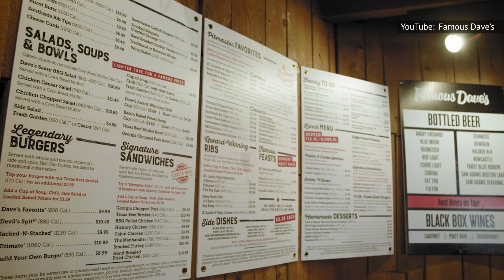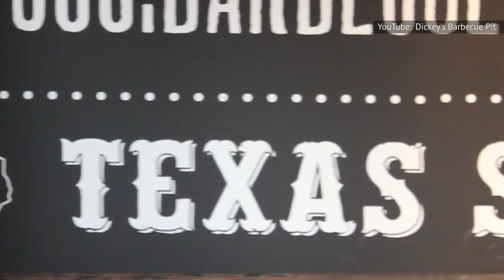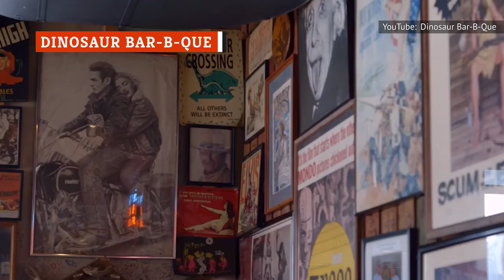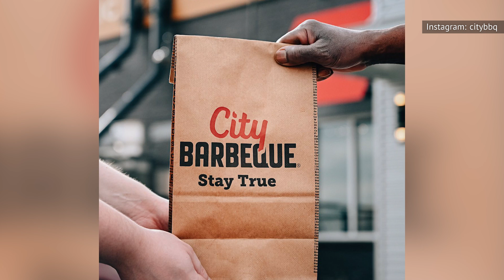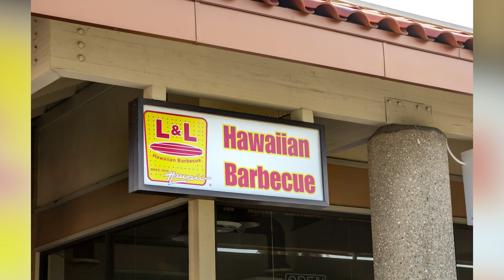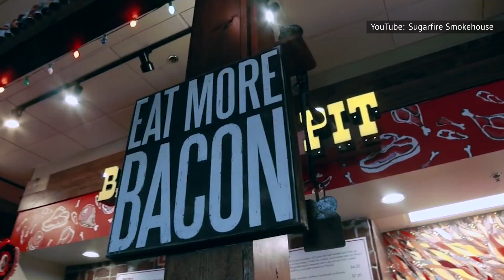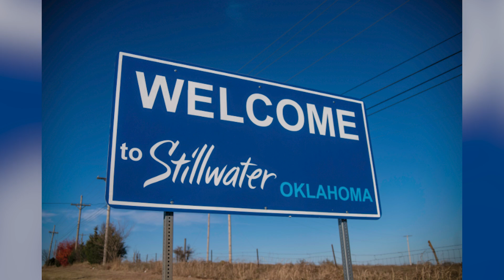12 Barbecue Chains Ranked From Worst To Best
You can find something called "barbecue" in just about every corner of the United States. But what you actually get when you order some can vary pretty drastically depending on which of those corners you happen to find yourself in. It could be pulled pork, ribs, brisket, chicken, or something else entirely. And don't get us started on the different sauces!

All that means it can be very difficult to open a national, or even regional, barbecue restaurant chain that satisfies people's very specific ideas of what barbecue is or should be. Some, of course, do a much better job of it than others. Here are 12 barbecue chains, ranked from worst to best.

Famous Dave's | 0:00
Dickey's Barbecue Pit | 1:15
Dinosaur Bar-B-Que | 2:10
City Barbeque | 3:01
L&L Hawaiian BBQ | 3:55
Corky's Ribs and BBQ | 4:52
Sugarfire Smoke House | 5:48
Full Moon Bar-B-Que | 6:43
Mission BBQ | 7:33
Martin's Bar-B-Que Joint | 8:33
Joe's Kansas City Bar-B-Que | 9:26
4 Rivers Smokehouse | 10:25